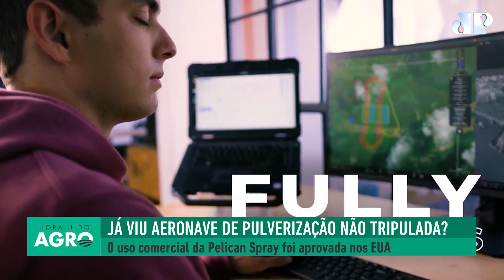EUA aprovam uso de maior aeronave não tripulada para pulverização | HORA H DO AGRO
Uma fabricante de aeronaves elétricas da Califórnia (EUA) recebeu neste mês aprovação da administração de aviação americana para operar a Pelican Spray, que é a maior aeronave elétrica não tripulada a receber este tipo de liberação do governo dos Estados Unidos. Na prática, essa autorização vai permitir à empresa iniciar as operações comerciais no país. Aqui no Brasil, a Embraer fechou em 2021 uma parceria de avaliação tecnológica com essa empresa americana para trazer a aeronave pelican futuramente às lavouras brasileiras.